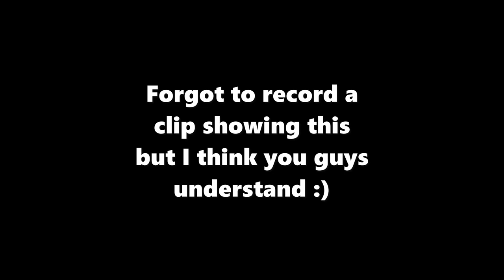No Nonsense Looping Guide - Dead by Daylight (Tutorial)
Basics of Looping - 0:31
T&L Walls - 1:30
Killer Shack - 3:08
Filler Pallets - 4:24
Looping Fun with Friend - 5:40

This has by far been my favorite video to make and edit as well as the most time consuming. I really hope you guys enjoyed and this guide/tutorial helped a bit or maybe even put a smile on your face! I will make a part 2 eventually going over other kinds of loops and maybe other unique ones from certain maps.

If you liked this video you will definitely like my latest survivor and killer videos: